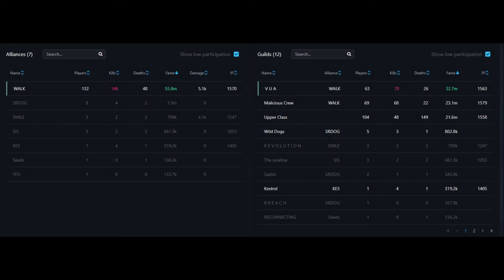Asia 7/8 WALK vs Upper Class // Castle 13utc zvz // Spirithunter / Albion Online